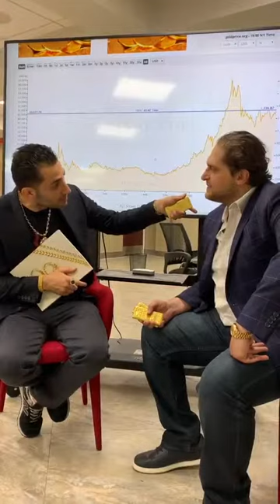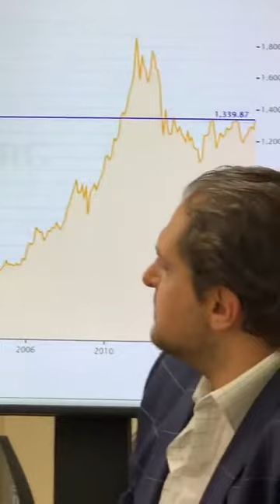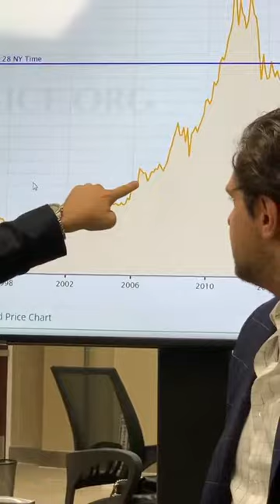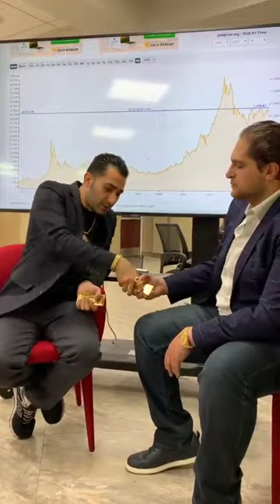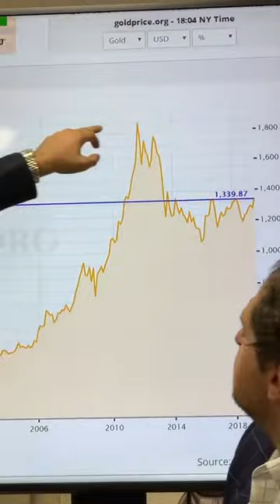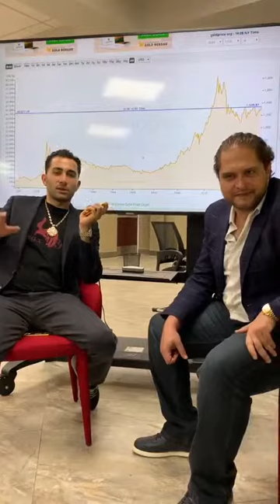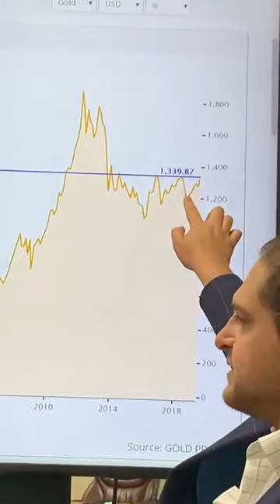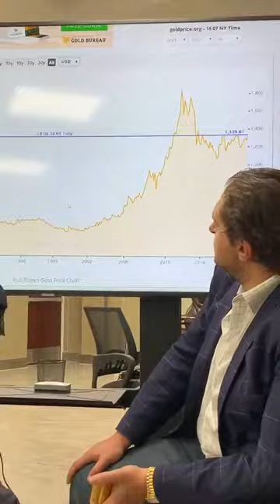traxnyc - investor story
traxnyc

@agaccibrothers tells his investor story. Will keep an eye on the comments

This is a true investor story please let me know if you are interested in more of this type of content in the comments.